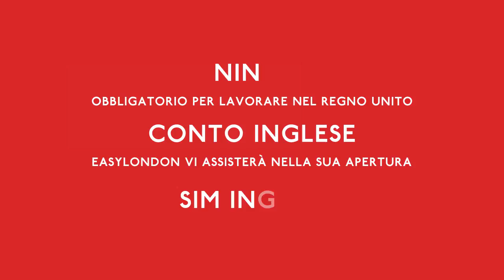Lavorare a Londra | EasyLondon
EasyLondon offre da 28 anni supporto agli italiani che decidono di andare a Londra per fare un'esperienza lavorativa, di studio o per fare fortuna.

Insieme al servizio di alloggio, corsi d'inglese il fiore all'occhiello di EasyLondon è sempre stato rappresentato dal servizio di supporto nella ricerca di un primo impiego nella capitale britannica.

Sono centinaia le aziende con cui ha contatto l'agenzia.

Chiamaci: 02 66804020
Vienici a trovare nella nostra sede di Milano: Via G. Govone 30 – 20155 Milano